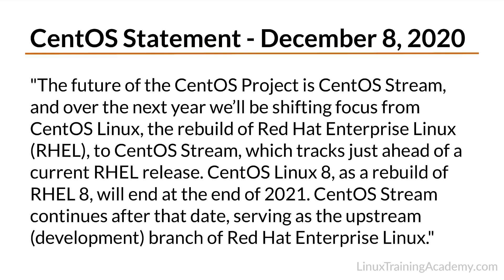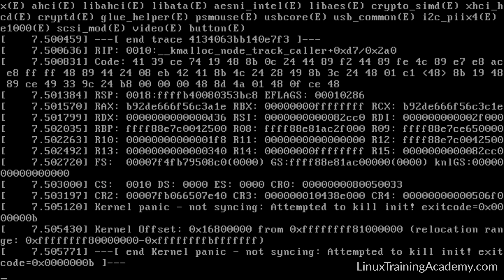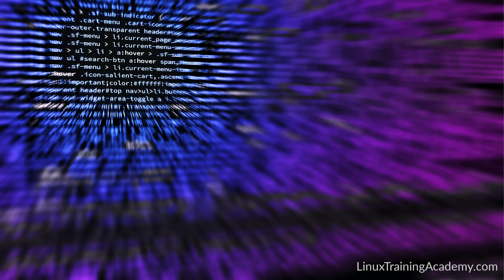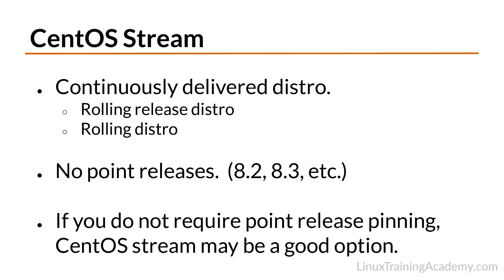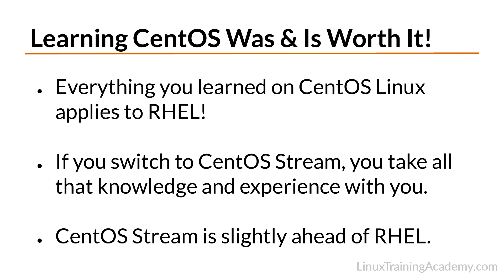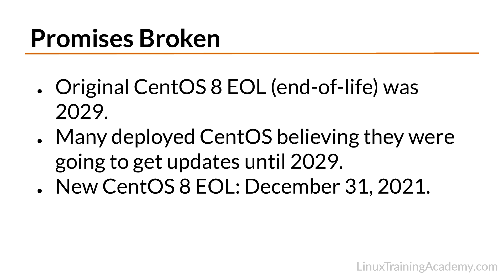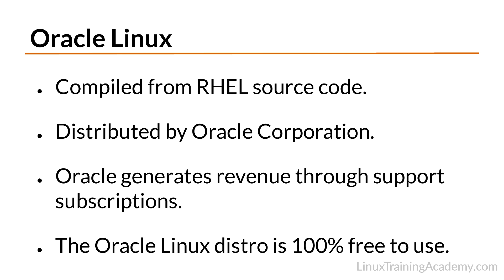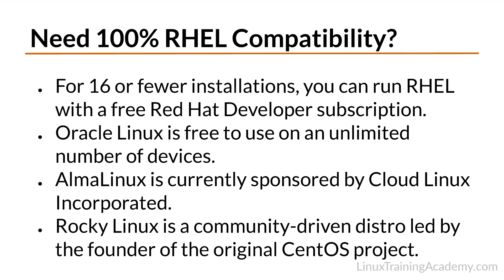CentOS is Dead. Long Live CentOS! (CentOS Stream Explained)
In this video, you're going to learn about the change in focus of the CentOS project from CentOS Linux to CentOS Stream. More importantly, you're going to learn what that means for you and any actions you might want to take as a result of this change.

⏱ Time codes (CentOS is Dead. Long Live CentOS!)
00:00 - Intro
00:25 - Official CentOS Announcement
1:28 - Red Hat Enterprise Linux
2:21 - Paid Support vs Community Support
4:07 - The Traditional Role of CentOS Linux
5:18 - Red Hat Acquisition of CentOS
6:14 - CentOS Stream
7:16 - Fedora
8:23 - RHEL Development Process
8:54 - CentOS Linux is Dead... NOT!
9:57 - CentOS Alternatives
11:14 - CentOS 8 EOL (End of Life)
12:16 - Rocky Linux
12:52 - AlmaLinux
13:37 - Oracle Linux
15:01 - Summary

Read the corresponding article here and get the slides used in this video: